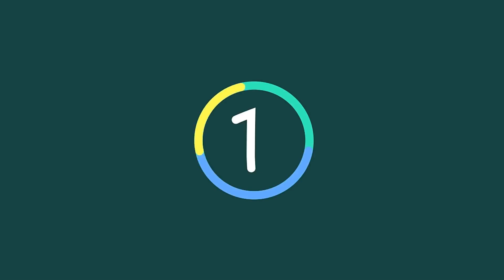Jennifer Garner returning to TV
9 February 2018